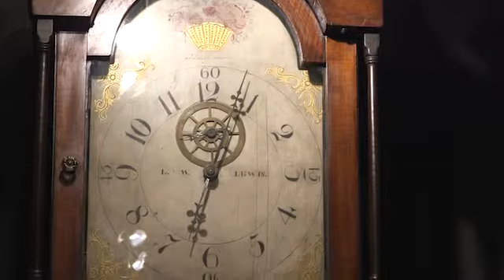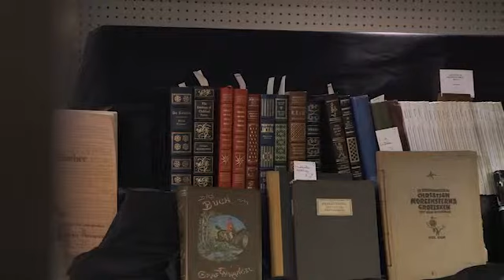TBRED FTG JAN 2014